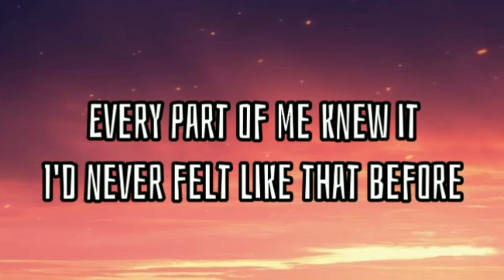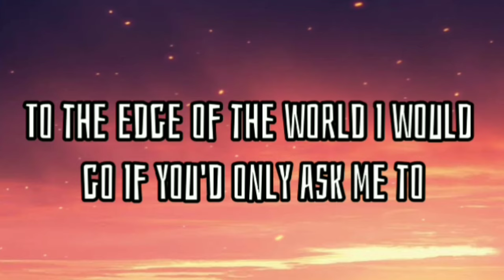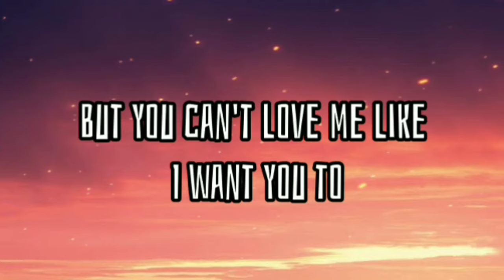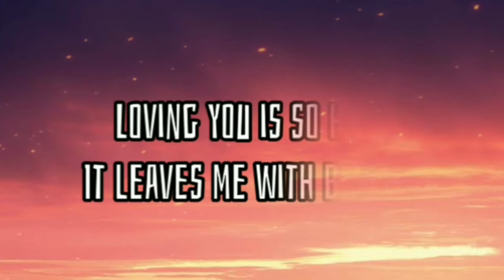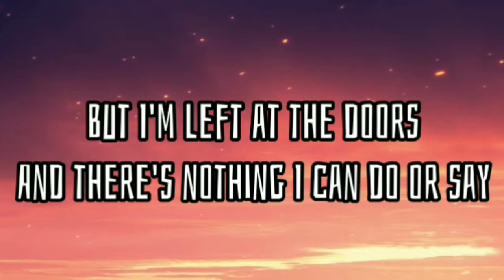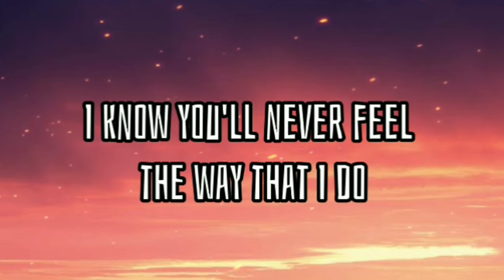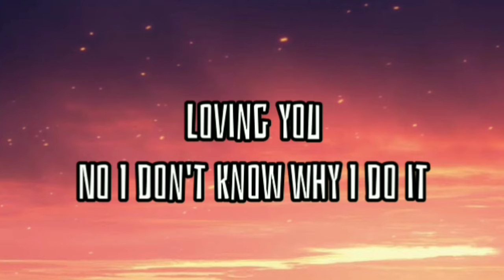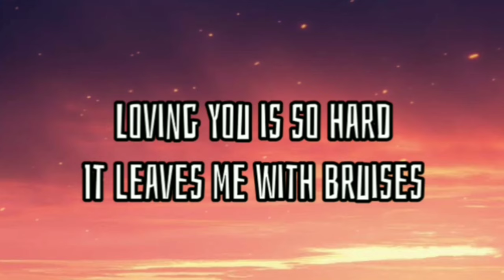BRDGS - Dancing Without Music ( Lyrics ) [Benjaxz Remix]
Dancing Without Music - Lyrics

From the very first moment I met you
I was yours
Every part of me knew it
I'd never felt like that before
To the edge of the world I would go
If you'd only ask me to

But you can't love me like I want you to
And I don't want to face the truth

Loving you is like
Dancing without music
Loving you
No I don't know why I do it
Loving you is so hard
It leaves me with bruises
Dancing without music

And there nothing that I wouldn't do
To truly be yours
When you touch me I swear it's like heaven
But I'm left at the doors
And there's nothing I can do or say
To change your mind or numb the pain
I know you'll never feel the way that I do
And I'm getting tired of night like this
Spinning on the precipice
Cause you can't love me like I wish you would

Dancing without music
Loving you
Dancing without music

No you can't love me like I want you to

Dancing without music
Loving you
Dancing without music

Source: LyricFind

Songwriters: Jon Pike

Show less

Listen ad-free with YouTube Premium
Song
dancing without music
Artist
BRDGS
Album
dancing without music
RepostNetwork (on behalf of BRDGS); LatinAutor - SonyATV, LatinAutor, LatinAutorPerf, SODRAC, and 3 Music Rights Societies